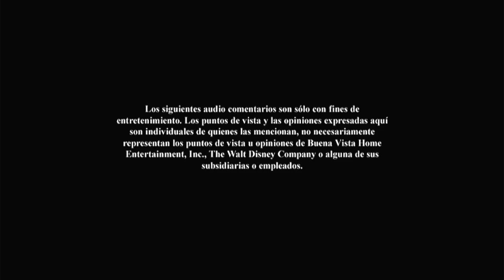Inicio DVD Mis Amigos Tigger y Pooh: El Bosque de Los Cien Acres Embrujado 2008 (Argentina)